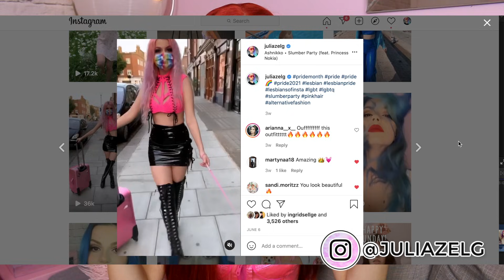I Lied On The First Date - STORYTIME 🏳️‍🌈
💕 Hi sweeties! Today's video is a storytime about when I lied on the first date... 😱 I hope you enjoy it!!!